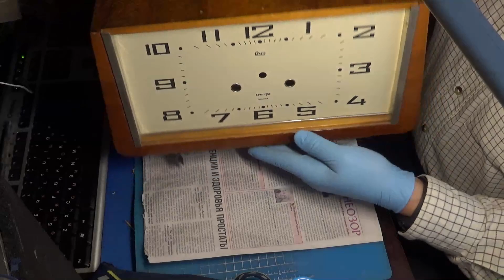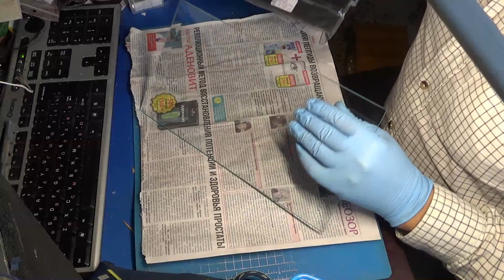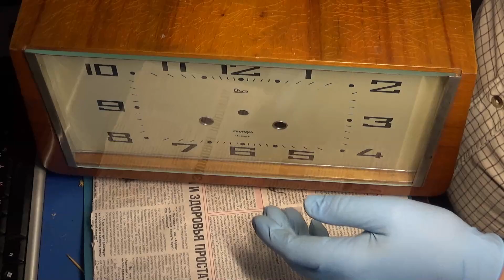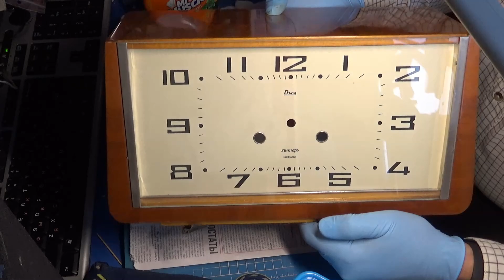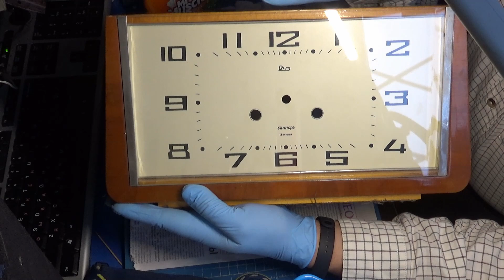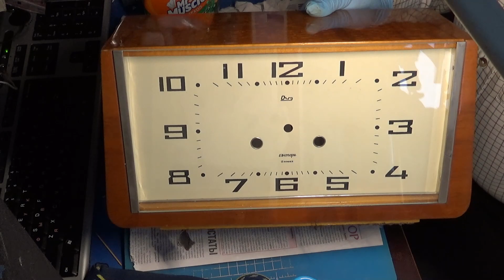Стекло для настольных часов с боем ОЧЗ "Янтарь" 1964 года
Стекло для настольных часов с боем производства ОЧЗ "Янтарь" 1964 года.
Размер родного стекла: 315 х 170 х 4 мм. Ширина фацета 16 мм. толщина стекла в начале фацета 2 мм.